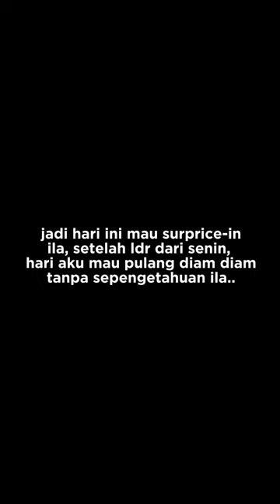hi home, i’m home sayang.